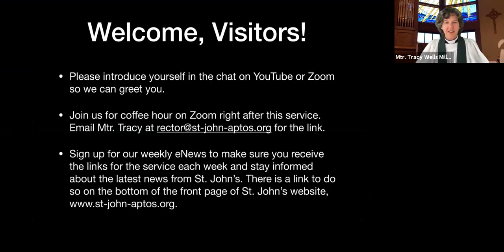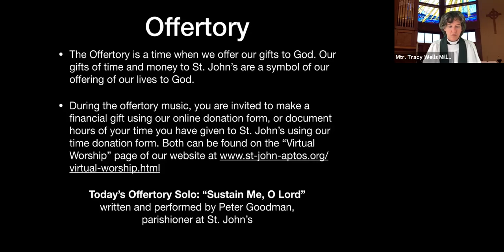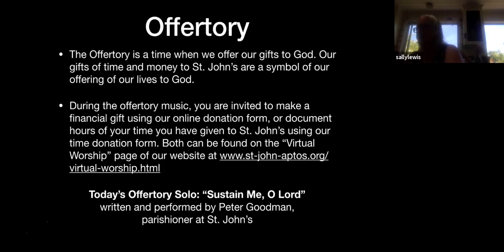2nd Sunday After Pentecost, June 14, 2020